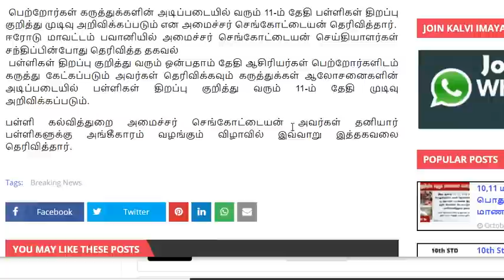School Reopen Latest News | Toppers Education